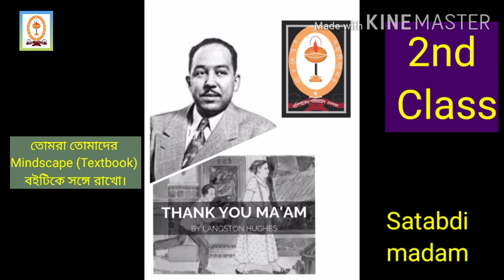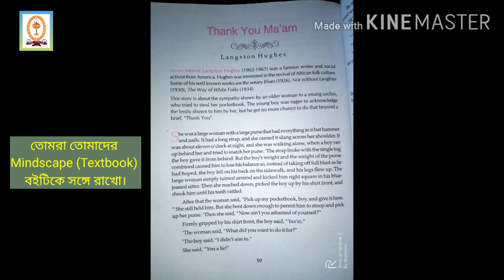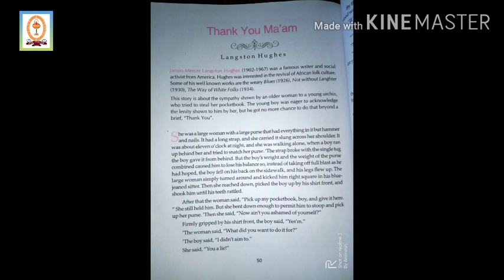Thank You Ma'am - 2nd class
Teacher - Mrs Satabdi Guha